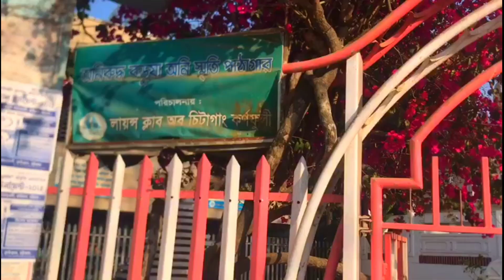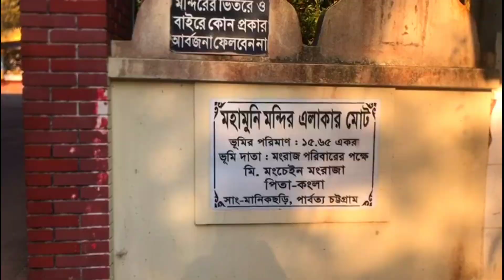মহামুনি বৌদ্ধ বিহার চট্রগ্রাম - Mohamoni buddha vihar - Mohamoni village